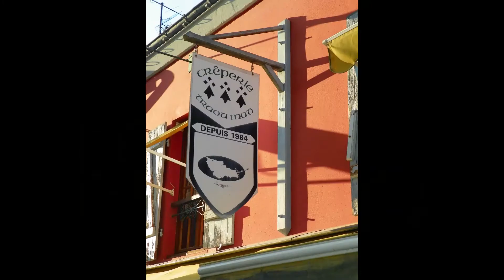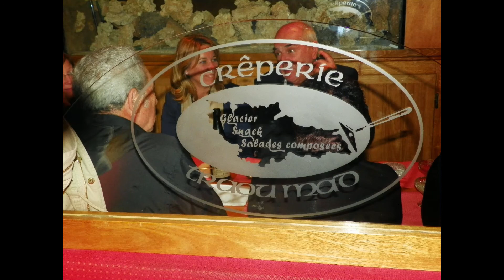Recuerdo de BELLE ILLE (2013)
Visita realizado `por voluntarios de la Fundación Hospital de la Isla del Rey a la Isla de Belle-ille año 2013